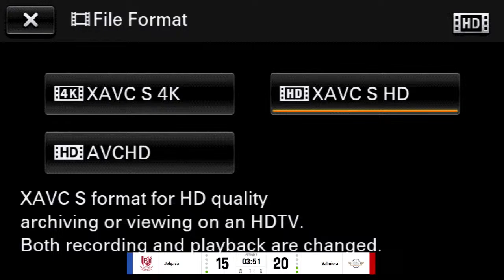Jelgavas BJSS 2010 vs Bertanu Valmieras BS 2010 | BBBL Boys U13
BBBL Boys U13 Stage in Valmiera, Latvia.